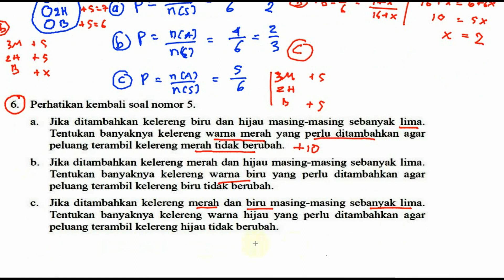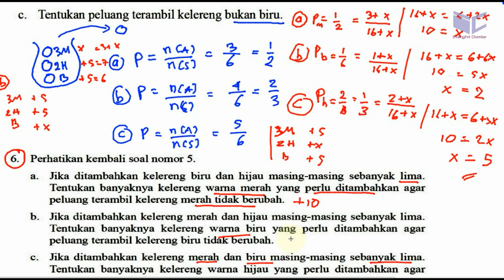peluang mengambil kelereng dalam kantong jika ditambah, matematika smp kelas 9 ,k13 lat 7,2 no 6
6. Perhatikan kernbali soal nomor 5.

a. Jika ditambahkan kelereng biru dan hijau masing-masing sebanyak lima.
Tentukan banyaknya kelereng wama merah yang perlu ditambahkan agar
peluang terambil kelereng merah tidak berubah.

b. Jika ditambahkan kelereng merah dan hijau masing-masing sebanyak lima.
Tentukan banyaknya kelereng warna biru yang perlu ditambahkan agar
peluang terambil kelereng biru tidak berubah.

c. Jika ditambahkan kelereng merah dan biru masing-masing sebanyak lima.
Tentukan banyaknya kelereng warna hijau yang perlu ditambahkan agar
peluang terambil kelereng hijau tidak berubah.